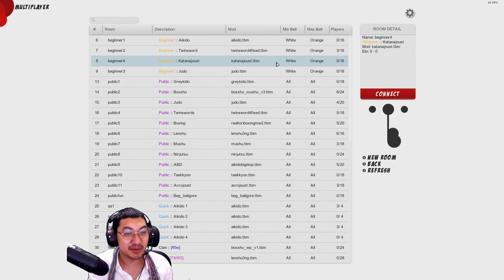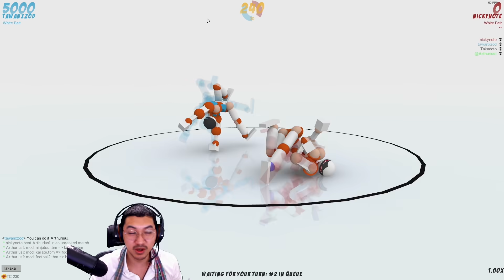ตัวเปลี้ยอย่างต่อเนื่อง (Toribash)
เกมคายสมองเหมาะกับทุกเพศทุกวัยของจริง

ผม live อยู่ทาง facebook เวลาค่ำเกือบทุกวัน ว่างๆมารับชมกันนะครับ